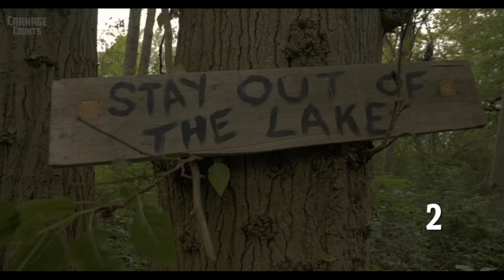Mermaid Isle (2020) Carnage Count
Welcome to Carnage Counts, where we count and compare death in television shows and movies!  Today we are covering Mermaid Isle!
😊 Want more videos like the intro? @CarnageCreationsYT